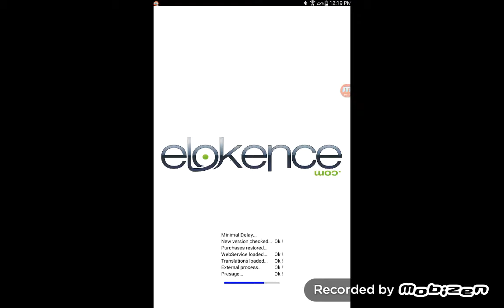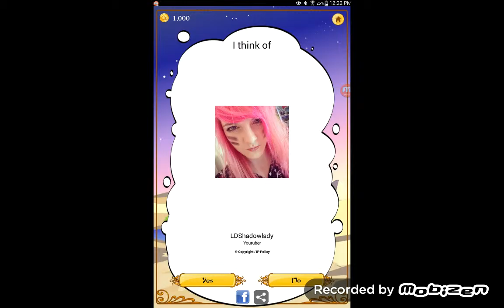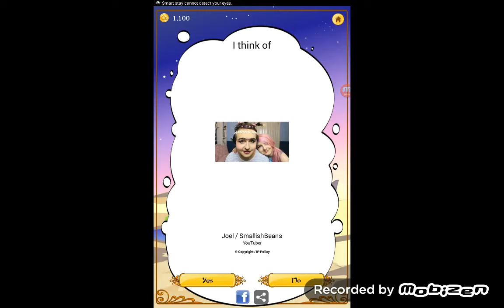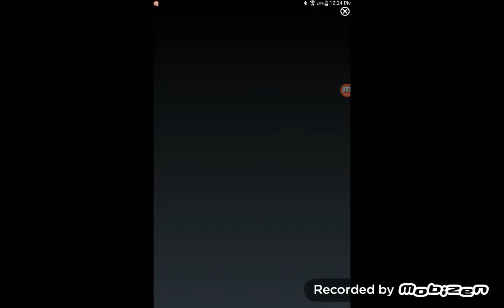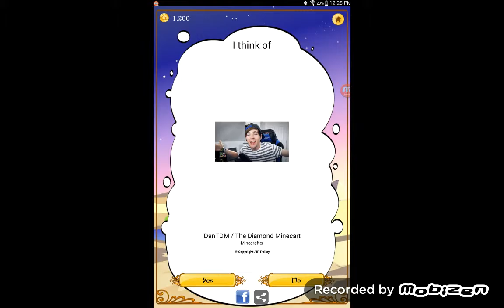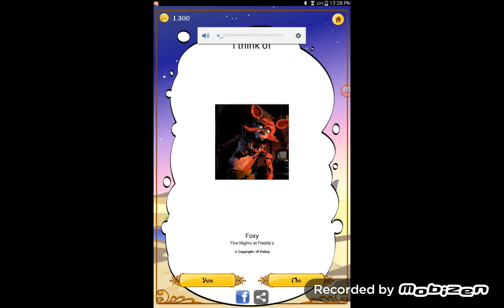Akinator #1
Here you go guys my Akinator will finally be played love u guys